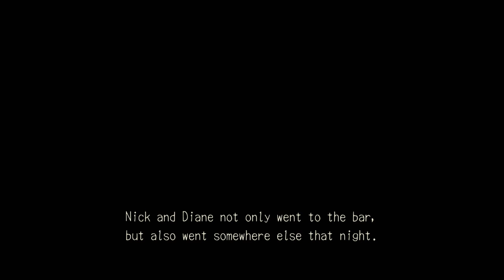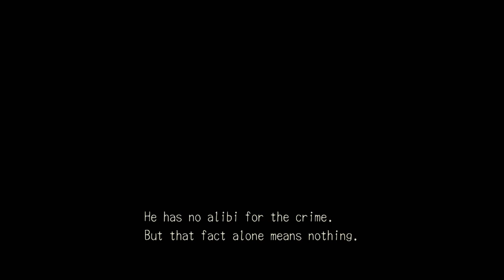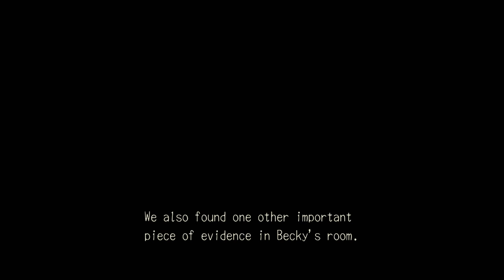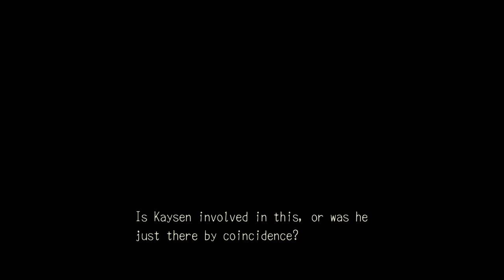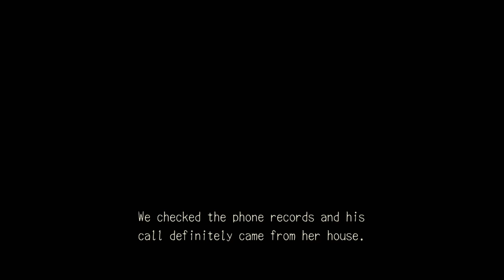No Commentary PC 1080p Deadly Premonition - #10 00:45:13